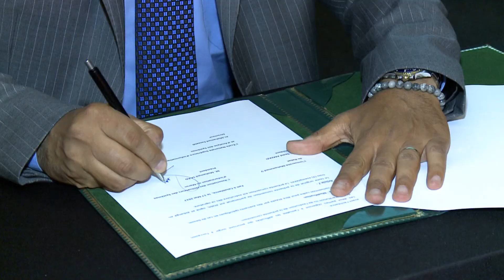Conference AUSIM - Blockchain: THE DISRUPTION - 17 Mai 2017 (Best of)